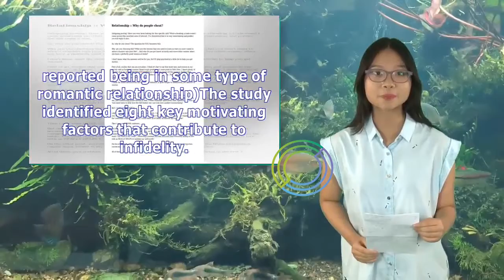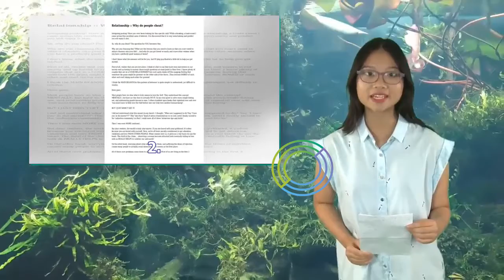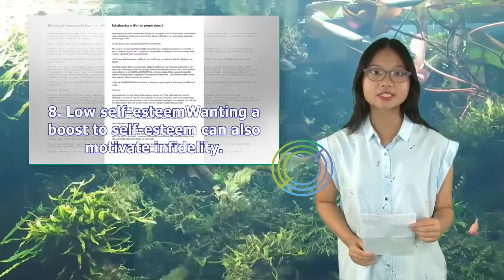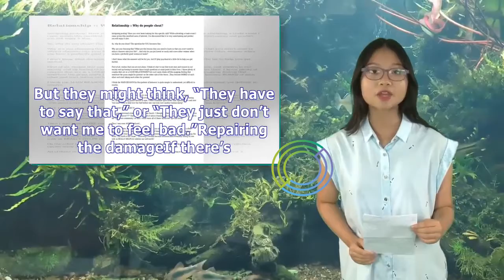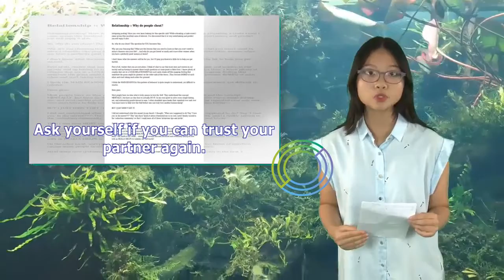Why Do People Cheat in Relationships? | Tita TV